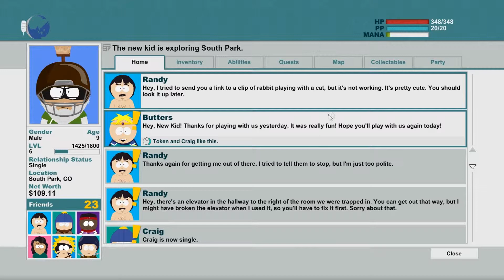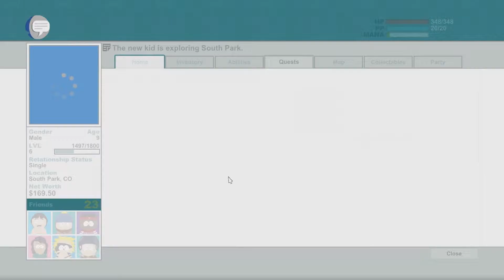South Park: The Stick of Truth - Part #12 "Professor Chaos"